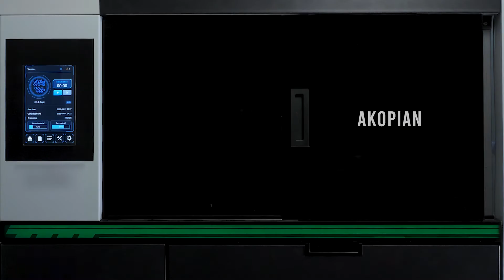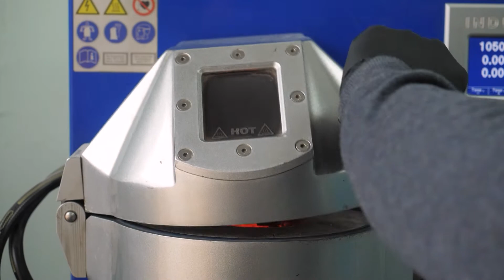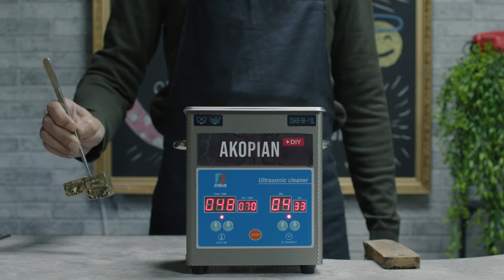Make a Jewelry Case | Handmade Jewelry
Cryptocurrency has already firmly entered our lives. And Ethereum occupies one of the leading positions among cryptocurrencies. Therefore, Ethereum will still light the fire in the crypto market. Another Zippo lighter from our designer. We thought about this design for a long time and we think that it turned out to be worthy. Worthy of your attention to see how it's done.

Do you like zippo lighters with an extraordinary design?

Which of the three versions do you like best?

a Zippo lighter in Rasta style;

is a Zippo lighter with a bitcoin sign.

P.S: All the pieces we create are not for sale, we are filming how something incredible is created, we are filming art.

Thank you for your comments and subscriptions, we really appreciate it.

Audio:
Artlist.com